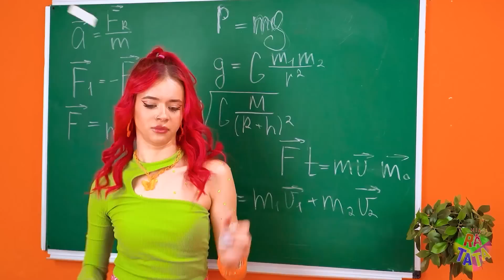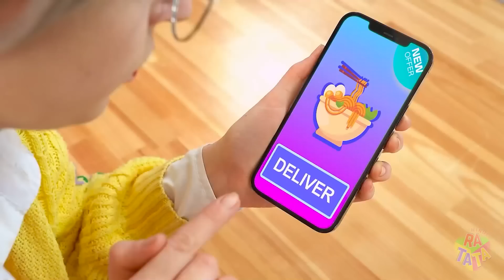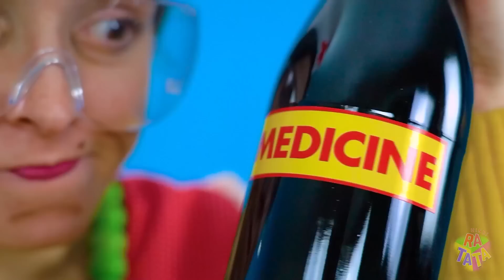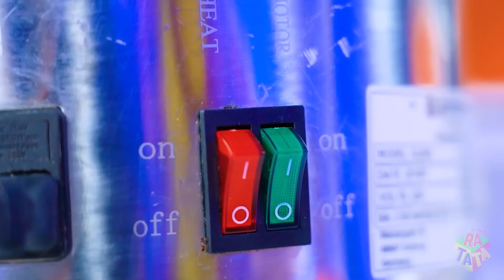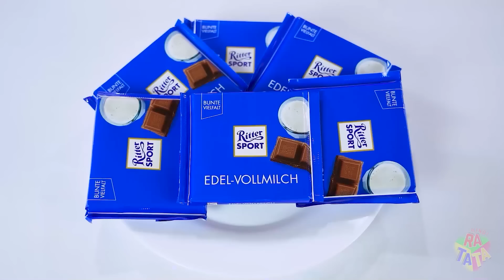मैं या दादी कुकिंग चैलेंज | रसोई लड़ाई के लिए सीक्रेट गैजेट रटाटा द्वारा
शेफ भी दादी को नहीं जीत सका! लेकिन क्या यह उसे एक बार फिर चैलेंज देने का ट्राई  करने का कारण नहीं है? यह बिल्कुल वही है जो हम मेरे या दादी कुकिंग चैलेंज में करेंगे और आज हम इसे सीरियसली  से लेते हैं - हम रसोई की लड़ाई में सभी सीक्रेट इक्विपमेंट  का इस्तेमाल  करते हैं! इस बार कौन जीतेगा - अपना बेट कमेंट में लगाएं!